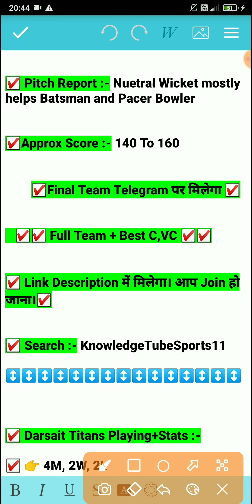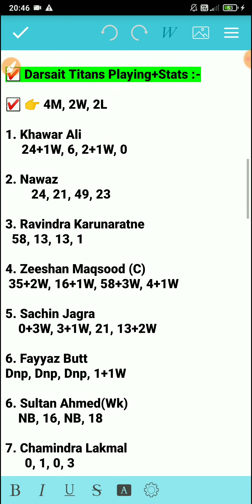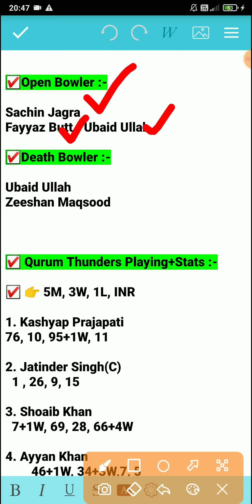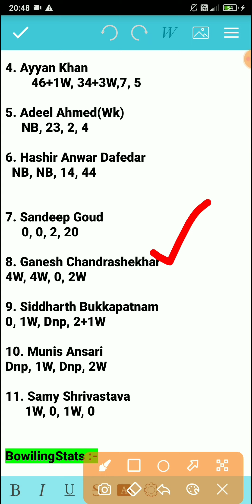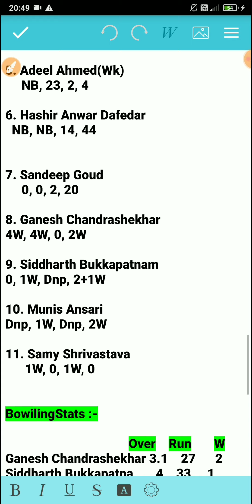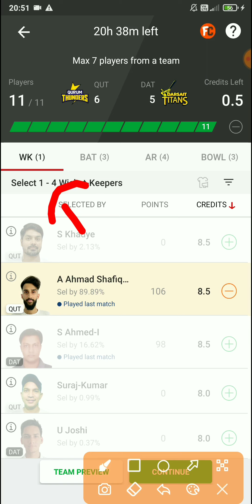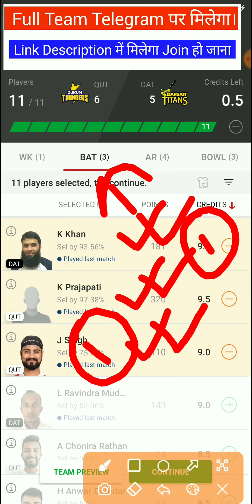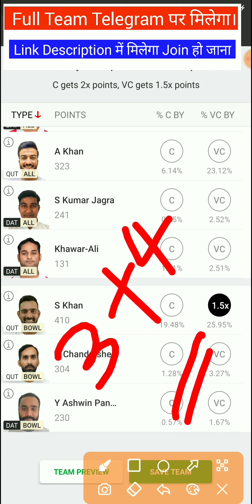QUT vs DAT Dream11 Team, QUT vs DAT Dream11, QUT vs DAT, QUT vs DAT Dream11 Prediction, DAT vs QUT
QUT vs DAT Dream11 Team, QUT vs DAT Dream11, QUT vs DAT, QUT vs DAT Dream11 Prediction, DAT vs QUT, QUT vs DAT Dream11 Oman D20 Today Match